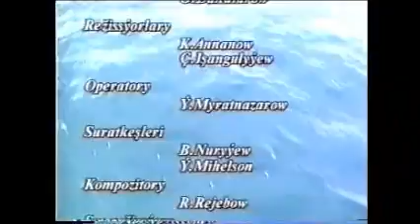Gok borinin aydymy 8/8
Gok borinin aydymy - Turkmen kino /
TMfiles.ucoz.com`dan TURKMEN kinolaryny tapyp bilersiniz